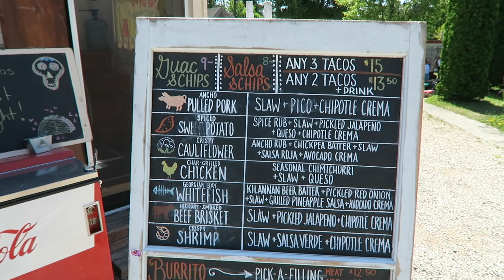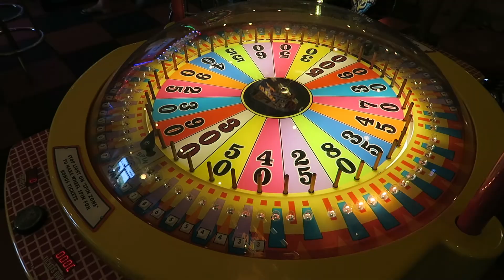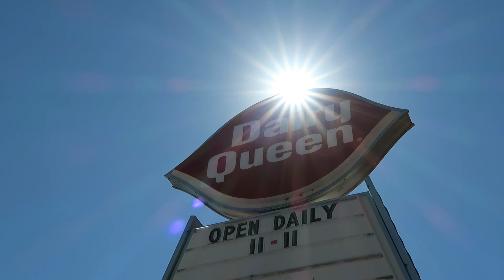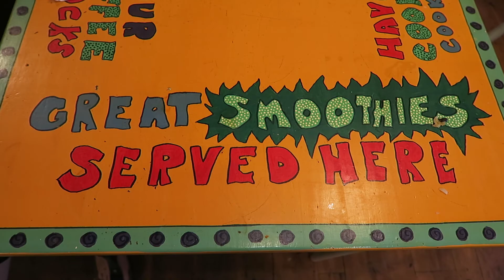Everybody Is A Winner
In this daily vlog 114 Youtuber Scott Stewart experiences the following: Warby Parker, Joacim Karud, Tim Hortons, Kite Flying on Sauble Beach, Giggles Arcade, Taco Truck, Sunglass Shopping, Beaver Tails, Dairy Queen, LCBO, Feeding the Seagulls on Sauble Beach, Everybody Is A Winner, Two Chicks Cafe In Sauble Beach, Chillin At The Beach

Thanks Guys - I appreciate all the love!!!